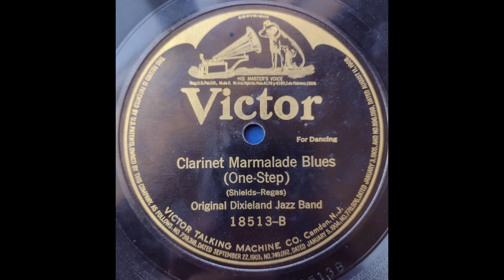Clarinet Marmalade Blues - Original Dixieland Jazz Band - 1918